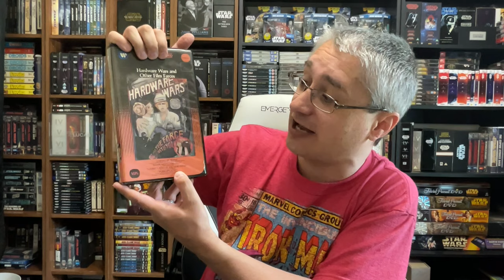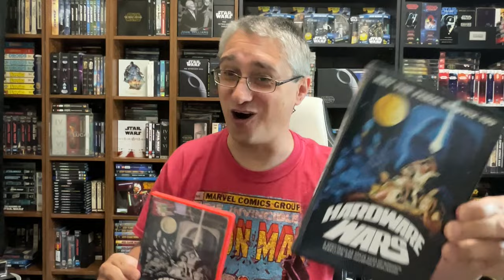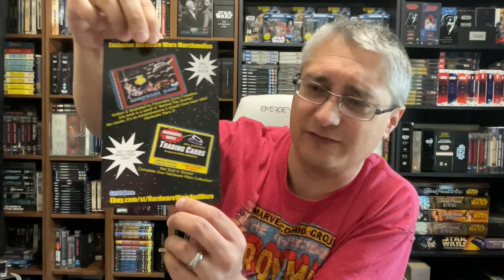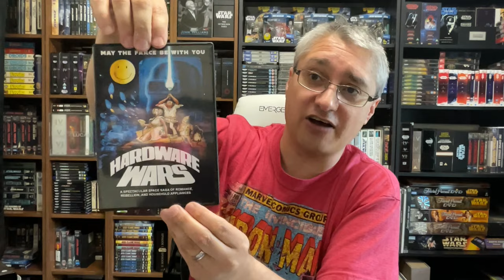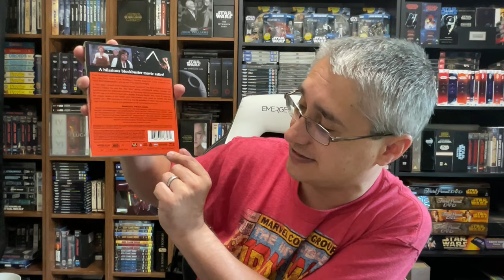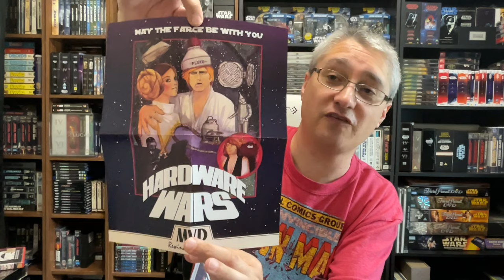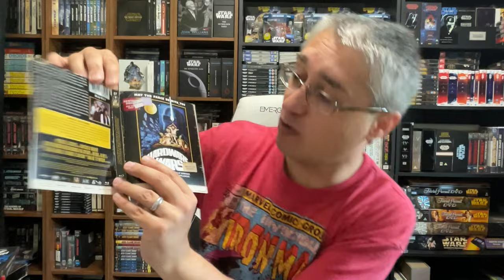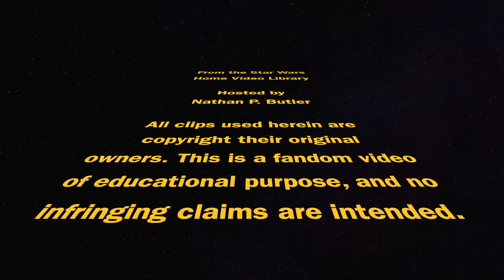From the Star Wars Home Video Library #517: Hardware Wars 2024 Releases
This episode of From the Star Wars Home Video Library focuses upon the 2024 DVD and Blu-ray releases of Hardware Wars.